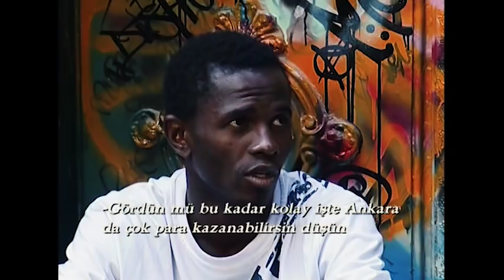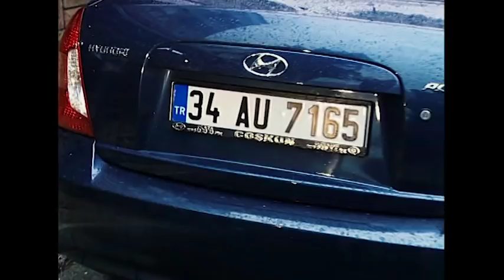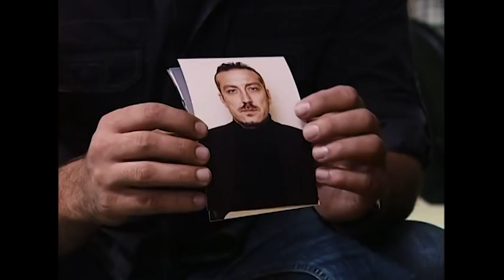Arka Sokaklar - Emniyet İçinden Nijeryalıları Döven Kim?